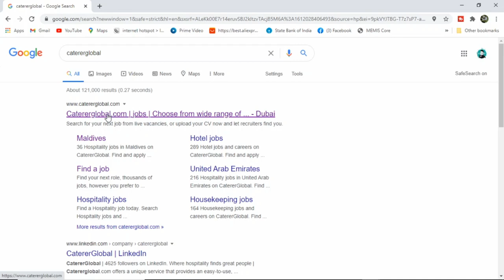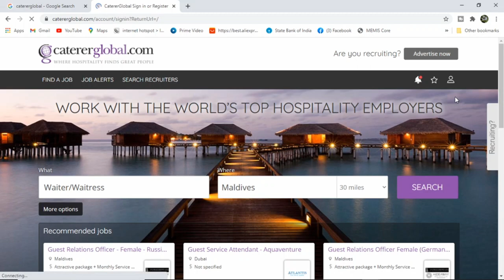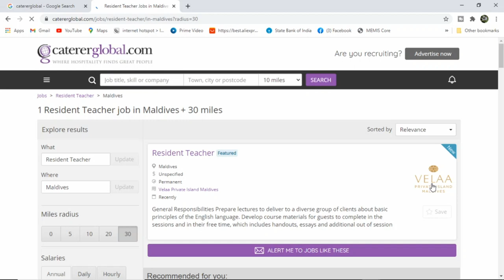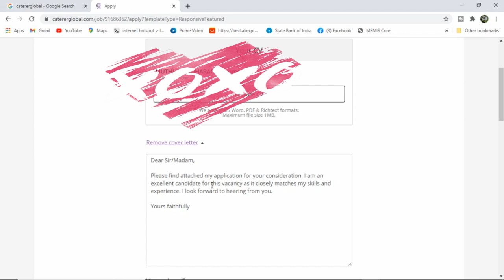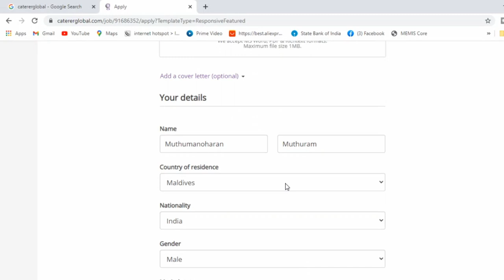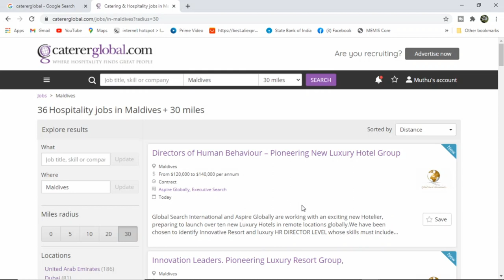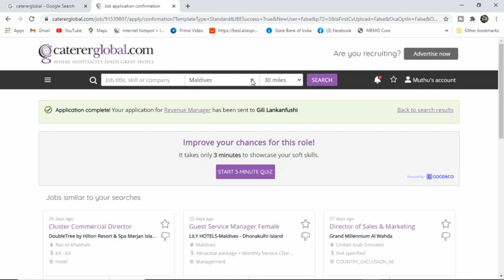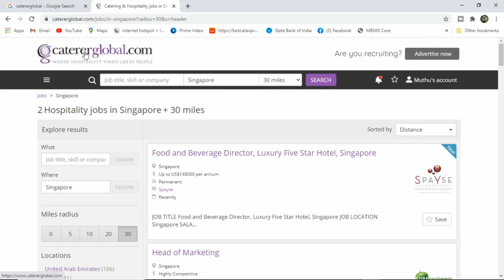All countries Jos in One Website( Just One Click )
Hi Guys, In this video I am going to share a Website which has all jobs in all countries. you just do a click to apply. When I had seen been searching a job, I found it. so I am going to share with you. You can apply your jobs , just search with a click. It will be useful to you.
Maldives all resort jobs
Dubai Hotel and resort jobs
Singapore jobs and many countries jobs also available
Not only hotel field but also all fields jobs also available
just Apply